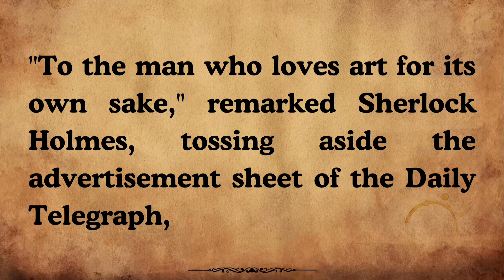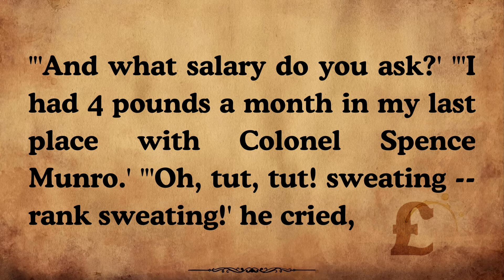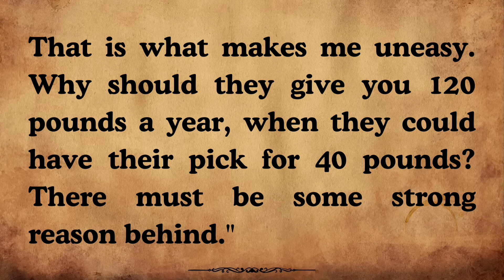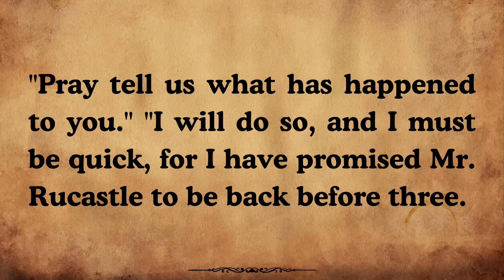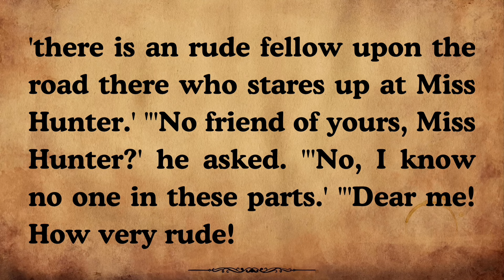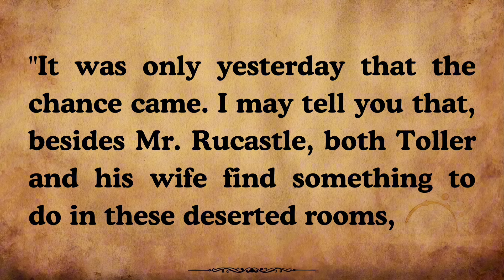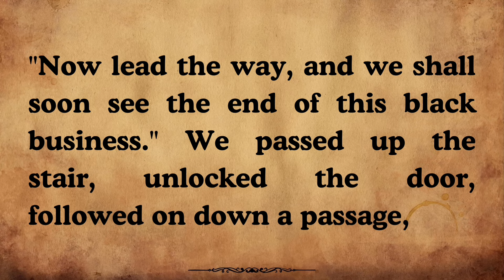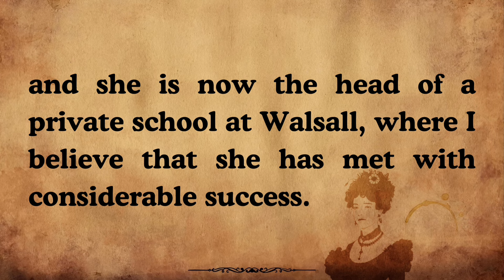Learn English through Story Level 4 | English Story with Subtitle🚨 | Graded reader | Audiobook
Learn English through Story Level 4 | English Story with Subtitle🚨 | Graded reader | Audiobook   |  Learn and Practice English 🔥 Adventure of Sherlock Holmes - Part 10

Credits :
Edited by: Daysee
Thumbnail by: Sahil Kumar

Englishlearningstory Storytellin |Englishstories Gradedreader Englishsky Stories How To Speak English Fluently | How To Learn English | Graded Reader | Basic English

How to Learn English Skills || How to Improve English Skills | English Practice
world best story
english history story for listening
motivational story youtube channel
real story motivational video
motivational stories channel
motivational story video in English
books to improve vocabulary
improve english vocabulary and speaking
improve english vocabulary and pronunciation
improve vocabulary and speaking skills
adventure english story for improving listening
real adventure stories
adventure story in english
bedtime stories adventure
learn english through story level 10
english stories in youtube
learn english through story level 0
american english story for listening
english improve story
learn english through short story
english speaking practice story book
learn english through story business
english moral stories
english story moral lesson
english easy practice stories
how to learn good english speaking skills
english stories for listening practice
short stories for childrens in english with moral
how we can learn english language

Graded Reader
English Stories
English Story
English Stories Level 3
graded reader
English Story for Listening
Learn English
English learning
Story in English
English story graded Reader

story
english story listening
english audiobook
Graded reader
English Story